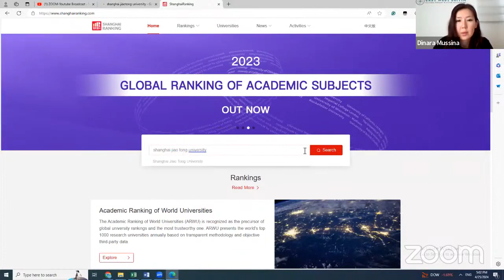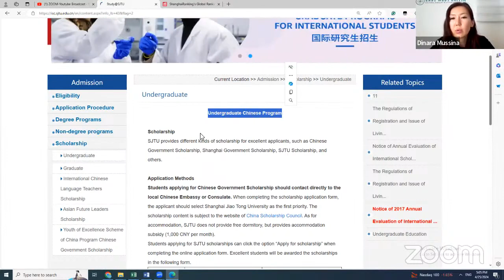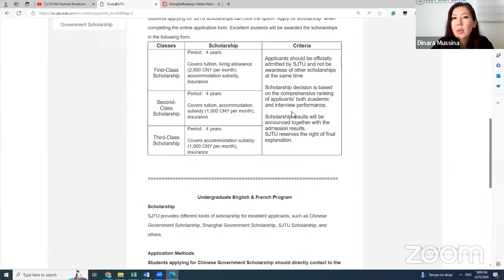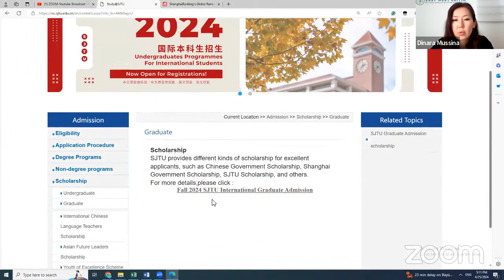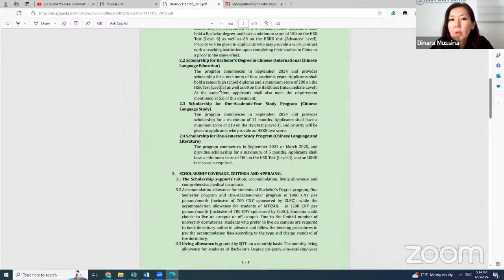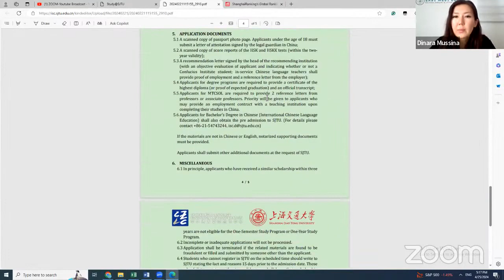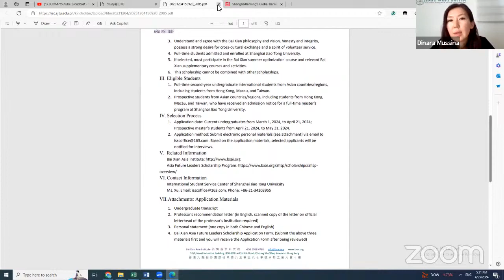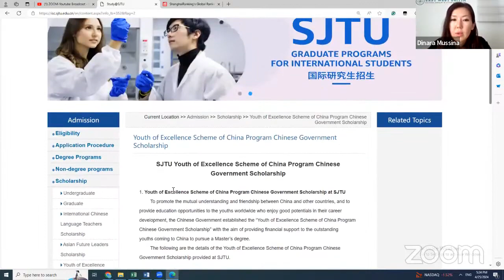Shanghai Jiaotong University Burs İncelemesi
👉 Bu videoda Shanghai Jiaotong Üniversitesindeki burslar ve bu bursların detayları, nasıl incelenmesi gerektiği hakkında konuşulmuştur.

📍Profilinizi 3 katına çıkarmanızı sağlayacak platformumuz The Student Academy içinde neler var göz atalım! 👇🏻
▪️ The Student Academy’e özel seminerlere katılma hakkı
▪️ Haftalık IELTS Speaking, IELTS Reading Writing Listening, TOPIK, HSK derslerine katılma hakkı
▪️ Sertifika kazanma hakkı
▪️ Mektuplar hakkında rehberler ve mektup örnekleri
▪️ Proje oluşturma ve katılma hakkı
▪️ Yurt dışı ve yurt içi fırsatlar listesine erişim hakkı
▪️ Ücretsiz yabancı dil kaynaklarına erişim hakkı

Türkiye'de Burs Kazanmak İçin Tek Adres: EW Eğitim! Bizimle nelere başvurabilirsiniz?

◽️Burslu Eğitim
◽️Garantili Burslu Eğitim
◽️Burssuz Eğitim
◽️Uzun ve kısa süreli dil programlarına kadar geniş bir yelpazede yurt dışı fırsatları sunuyoruz!

🏫 Güney Korede anlaşmalı olduğumuz üniversiteler:

1. Solbridge Üniversitesi
2. Yeunjin Üniversitesi
3. Kyungbok Üniversitesi

Bu üniversiteler için herhangi bir danışmanlık ücreti almadan sizlere destek oluyoruz! Bunlar dışında ise yurt dışında istediğiniz üniversiteye veya bursa başvuru yapabiliriz!

Birçok ülkede en iyi bursları kazanmış veya eğitim almış mentorlarımız bulunmaktadır. Bilgi almak için mentorluk platformumuzu ve birçok ülkeden mentorlarımızı inceleyebilirsiniz

00:00 Açılış
1:19 Shanghai Ranking Sitesi
3:11 Üniversitenin Burslarına Nerden Ulaşabilirsiniz?
4:29 Lisans Bursları Yüzde Yüz Çince
7:05 Çin Hükümet Bursu 3 Tipi
8:05 Lisans Bursları Yüzde Yüz İngilizce Ve Fransızca
8:37 Shanghai Hükümet Bursu 3 Tipi
9:59 Yüksek Lisans Ve Doktora Bursları
11:01 İleride Çince Öğretmeni Olmak İsteyenler İçin Burs
11:26 Burs Gereklilikleri
14:19 Burs Kapsamı
16:20 Başvuru Tarihi
16:42 Gerekli Evraklar
20:00 Akademik Başarı Bursu
20:20 Gereklilikler
21:45 Başvuru Tarihleri
22:21 Burs Kapsamı